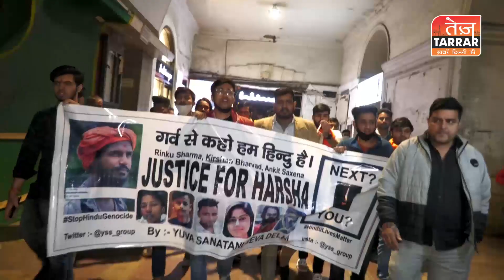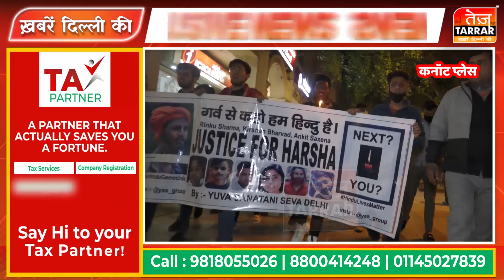हर्षा के हत्यारों को सजा दिलाने के लिए निकाला Candle March | Harsha Murder Case | Justice for Harsha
कर्नाटक में हो रहा हिजाब विवाद (hijab row) के बीच शिवमोगा में 26 वर्षीय बजरंग दल के कार्यकर्ता हर्षा  (harsha) की हत्या हो गई है। इसी को लेकर दिल्ली के connaught place में कैंडल मार्च निकाला गया है